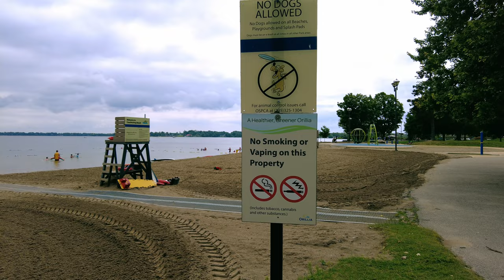Couchiching Beach Park Walk In Orillia, Ontario, Canada | Orillia Walking Tour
Orillia Walk - Couchiching Beach Park | Orillia, Ontario, Canada

In this video, I am taking you to Couchiching Beach Park, where you will find a replica steam Railway locomotive, a small beautiful beach, and a beach park.

Orillia is in Central Ontario, just 1.5 hour drive from Toronto. Known as the sunshine city, Orillia is nestled between two lakes and is a popular tourist destination.

A large waterfront and Casino Rama are some of the many attractions in Orillia.

Chapters:
0:00 Intro
0:15 Rotary Train Station at Couchiching Beach Park - Orillia
1:45 Couchiching Beach Park - Orillia
4:00 Couchiching Beach Park Walk - Orillia